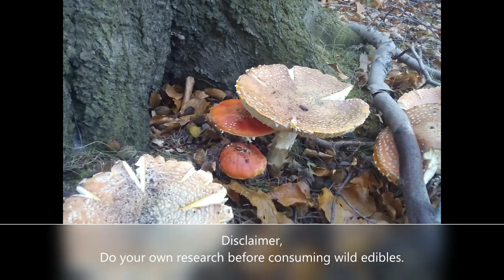Birch Polypore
The tree that just keeps giving, do your own research before eating wild food.